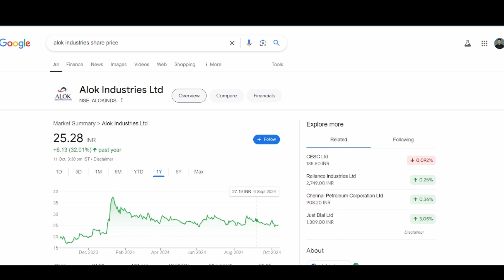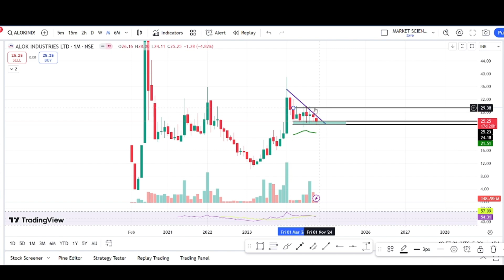alok Industries share latest news| alok Industries news today | alok Industries q2 result news